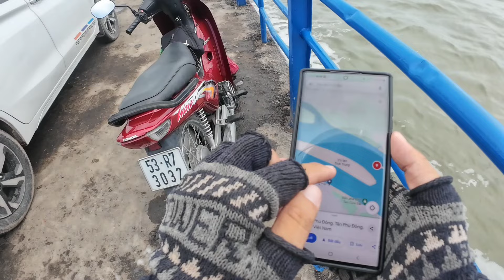Khám phá.Tiền giang.Bến Tre.lần đầu đến phà cửa đại.con đường gần nhất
Chúc mọi người xem video vui nha

Bữa nay mình tham quan Một vùng nông thôn
Của tiền giang
Và huyện bình đại tỉnh Bến Tre
Và đi đường phà cửa đại nhé mọi người